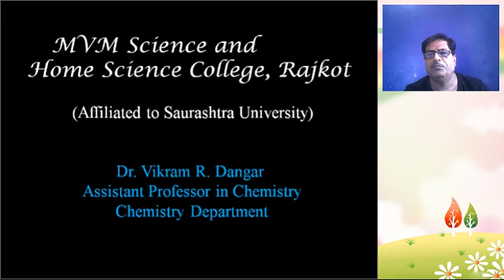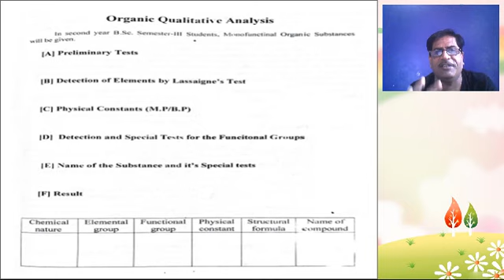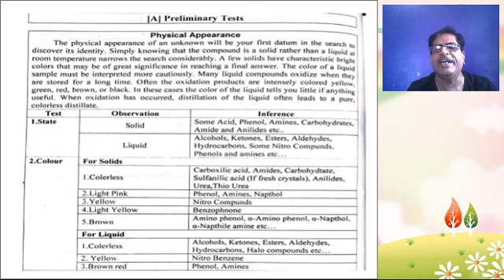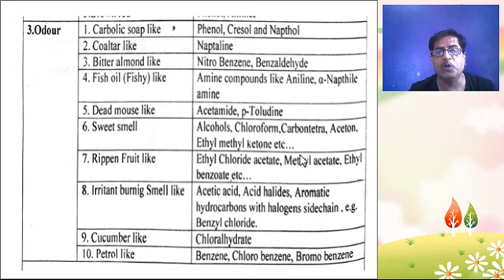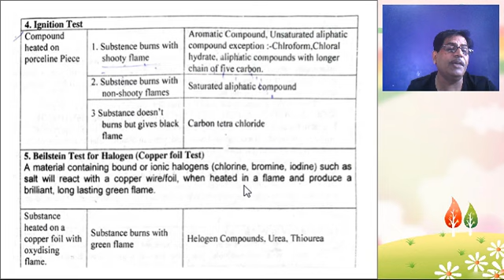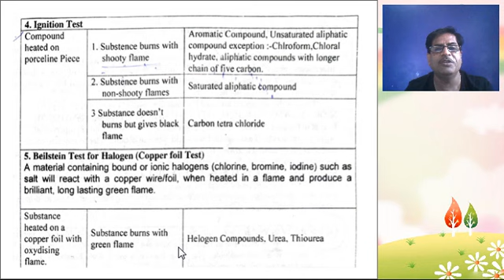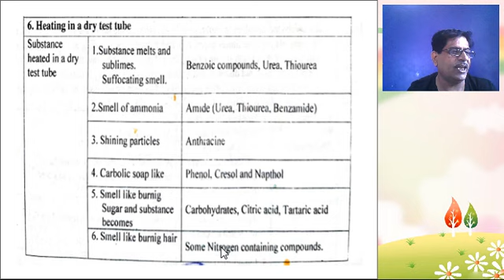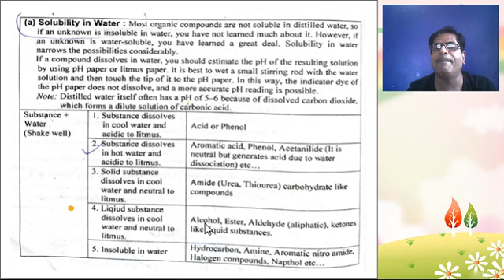S. Y. Chemistry Practical Semester-3-Organic Spotting-EP-01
Chemistry-Practical/Organic Spotting